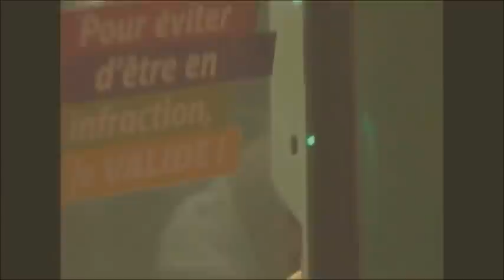Emission la bouche autorises avec Apotre Jacky Nduda.wmv